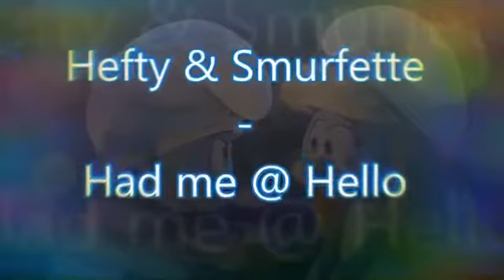Smurfs the lost village hefty x smurfette i still believe